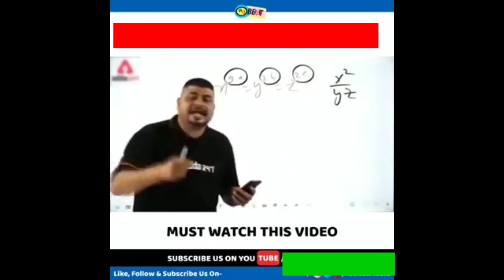FIRST GAMEPLAY (PUBG MOBILE VN) INTENSE FIGHT😱 1 V 4 SQUAD WIPE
🧿 PC SPEC

⦿ Processor     : INTEL CORE I9-9900K 9TH GENERATION

⦿ Motherboard   : ASUS ROG Strix Z390-F Gaming Motherboard

⦿ Ram           : CORSAIR 16GB x 2 3200 MHZ DOMINATOR PLATINUM RGB

⦿ Graphic Card  : Gigabyte GeForce RTX 2070 Super Gaming OC 8G Graphics Card

⦿ Cooler        :  CORSAIR H100i RGB PLATINUM SE 240MM

⦿ Monitor       : ACER NITRO VG271U ( 27' 144hz 2k )

⦿ Cabinet       : ANT ESPORTS ICE-400TG Mid Tower Gaming Cabinet RGB

⦿ Keyboard      : HyperX Alloy HX-KB5ME2-US Core RGB Membrane Gaming Keyboard

⦿ Mouse         : Logitech G102 LightSync RGB

⦿ Mousepad      : Redgear MPR800 PRISMATIC SOFT CLOTH RGB MOUSE PAD

⦿ Headphones    : EKSA Stereo Sound Over Ear Headphones Gaming Headset with Mic (Blue)

⦿ SSD           : Samsung 970 EVO Plus 500GB PCIe NVMe M.2

dynamo live
scout live
mortal live
ron live
alpha live
hind live
gaming
dynamo plays pubg
pubg hydra
pubg soul
soul regaltos
4 fingers pubg mobile,
2 fingers pubg mobile,